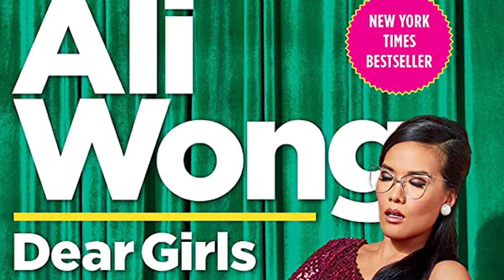Ali Wong. Short biography. Who is Alexandra Dawn Wong?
Welcome to our latest video biography, where we explore the life and career of the amazing Alexandra Dawn Wong, better known as Ali Wong! In this video, we'll take you on a journey through her early years, her rise to fame in the world of comedy, and her achievements in acting and writing.

Born and raised in San Francisco, California, Ali Wong began her career in stand-up comedy in 2005, after graduating from UCLA with a degree in Asian American Studies. She quickly gained a following with her unique brand of humor, which combined raw honesty, social commentary, and hilarious anecdotes about her personal life.

In 2016, Ali Wong skyrocketed to fame with her Netflix special "Baby Cobra," which she performed while seven months pregnant. The special became an instant hit and cemented Ali's status as a trailblazer for women and mothers in comedy. She followed up with two more Netflix specials, "Hard Knock Wife" in 2018 and "The Milk & Money Tour" in 2021, both of which were equally hilarious and relatable.

But Ali Wong is not just a comedian - she is also a talented actress and writer. She has appeared in a number of popular TV shows and movies, such as "Fresh Off the Boat," "American Housewife," "Birds of Prey," and "Always Be My Maybe," which she co-wrote and starred in alongside Randall Park. She has also published a memoir, "Dear Girls: Intimate Tales, Untold Secrets, & Advice for Living Your Best Life," which became a New York Times bestseller.

Throughout her career, Ali Wong has broken barriers and challenged stereotypes, paving the way for other Asian American women in entertainment. She has won numerous awards and accolades, including the APA Visionary Award, the Creative Coalition's Spotlight Initiative Award, and the Beacon of Change Award from the Coalition of Asian Pacifics in Entertainment.

In this video, we'll explore Ali Wong's personal life as well, including her marriage to Justin Hakuta and their two daughters, Mari and Nikki. We'll also delve into her unique parenting style, her love of food and travel, and her future goals and aspirations.

So sit back, relax, and join us on this amazing journey through the life and career of Ali Wong, one of the funniest and most talented comedians of our time!

Questions you might be interested in:
Where was Ali Wong born?
What is Ali Wong's ethnic background?
When did Ali Wong start doing stand-up comedy?
How did Ali Wong become famous?
What was Ali Wong's first Netflix special?
What is Ali Wong's most recent Netflix special?
How did Ali Wong's pregnancy influence her comedy?
What are some of Ali Wong's most famous jokes?
Has Ali Wong won any awards for her comedy?
What other TV shows or movies has Ali Wong appeared in?
Does Ali Wong have any upcoming projects?
What is Ali Wong's net worth?
Is Ali Wong married?
Does Ali Wong have children?
What is Ali Wong's parenting style?
What are some of Ali Wong's favorite things to do when she's not working?
Has Ali Wong written any books?
What is Ali Wong's writing process like?
What advice does Ali Wong have for aspiring comedians?
What is Ali Wong's most embarrassing moment on stage?
How does Ali Wong handle hecklers during her shows?
What was Ali Wong's first job?
What is Ali Wong's favorite type of food?
Who are some of Ali Wong's favorite comedians?
What is Ali Wong's favorite place to perform?
How does Ali Wong come up with new material?
What are some of Ali Wong's future goals in her career?
What was Ali Wong's most challenging performance?
How has Ali Wong's comedy changed over the years?
What is Ali Wong's favorite joke?